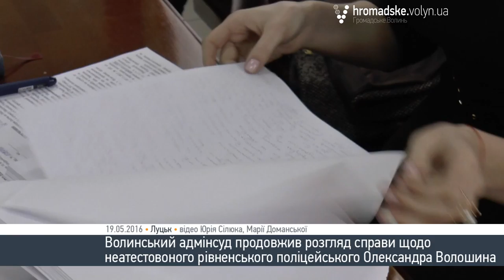Суд щодо поновлення екс-поліцейського Волошина завершився словами «ганьба» та бійкою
Одіозний колишній заступник ДЗЕ у РІвненській області Нацполіції України Олександр Волошин намагається поновитися на посаді у Волинському окружному адмінсуді. Друге засідання щодо розгляду його справи відбулося у четвер, 19 травня. Суд завершився бійкою та вигуками «ганьба» у бік позивача.